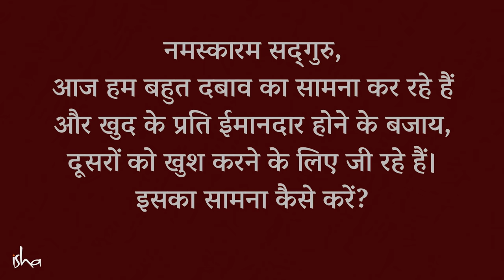तनाव को दूर भगाएं | Freedom From Stress and Anxiety | Sadhguru Hindi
क्या आपके जीवन में तनाव है? इस तनाव का मूल कारण क्या है? इस वीडियो में सद्गुरु बता रहे हैं कि हमें तनाव के मूल कारण पर ध्यान देना होगा।